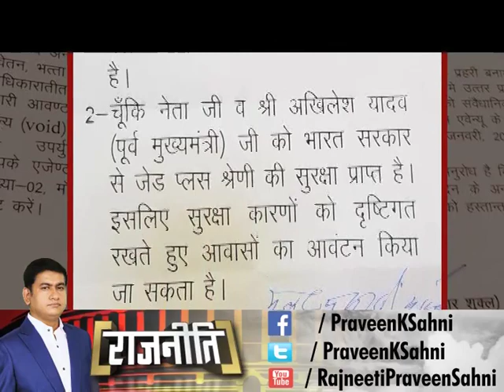Akhilesh Yadav की राह पर चले पिता मुलायम सिंह यादव